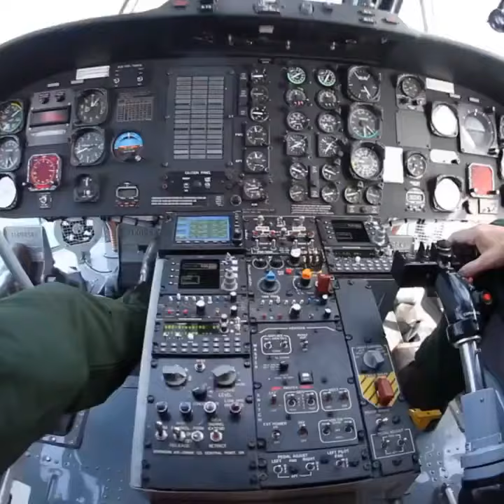Aerial firefighting 30 second water pump snorkel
Water pump from sea in 30 seconds